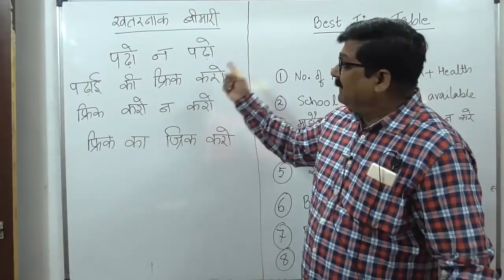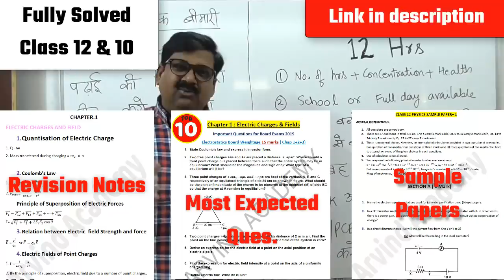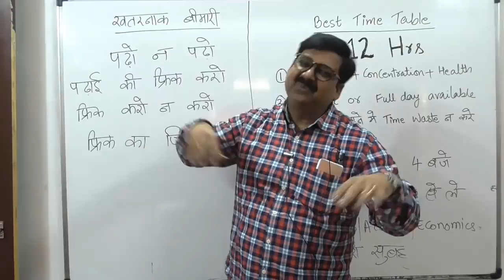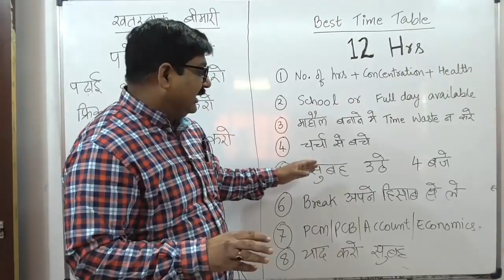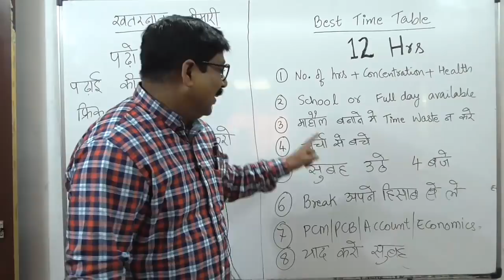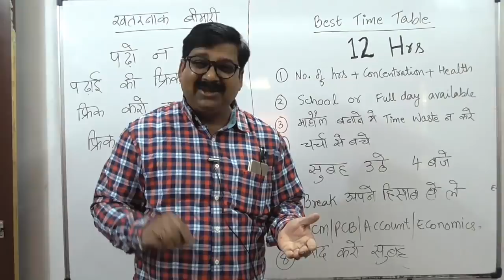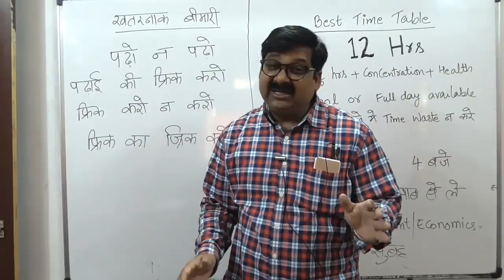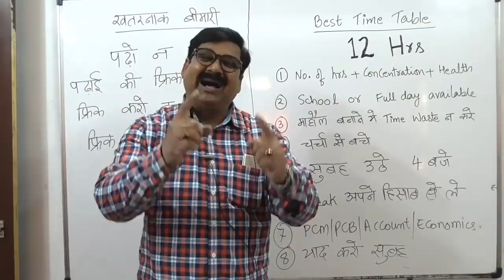Best Time Table for Studies || 12 hrs a day || जो बनायेगा आपको Topper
timetable, besttimetable,arvindacademy, Best Time Table for studies, You will study at least 12 hrs a day, Time Table जो बनायेगा आपको Topper, CBSE Board exams, CBSE Board 2019, how to prepare for exams, study Tips, Exam Tips, How to Study,